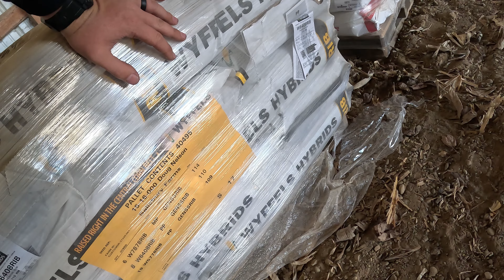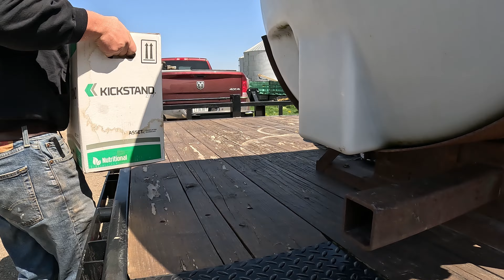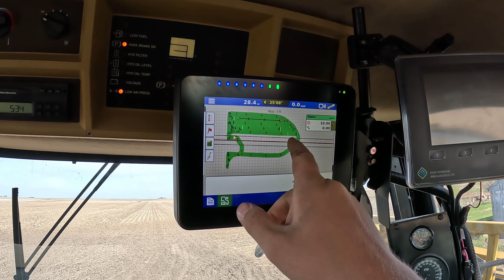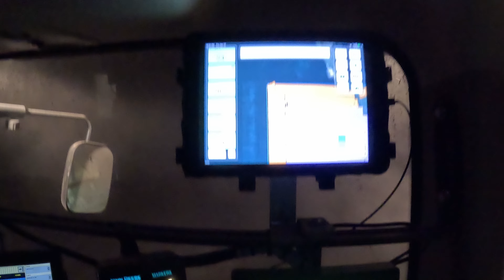Planting corn - working ground - spraying weeds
Dad switches the planter over to corn and starts in for the season while I work ground ahead of the planter and try to catch up the sprayer on the recently planted bean ground.

Randy and his son Jay are 4th and 5th generation farmers from Central Illinois. Follow them as Jay films the day to day on Salisbury Farms!